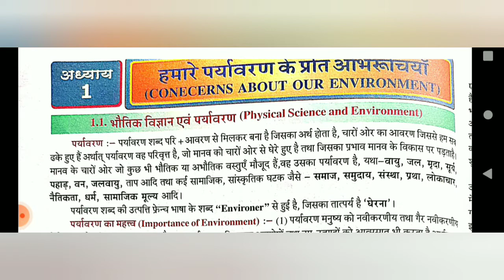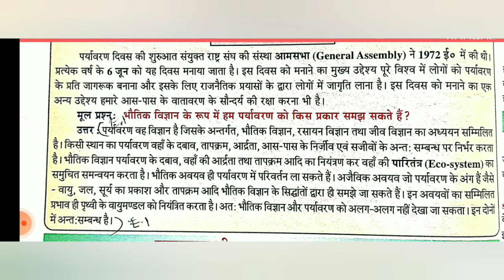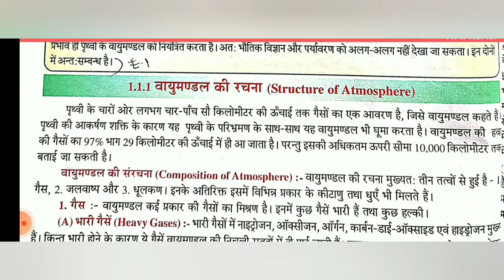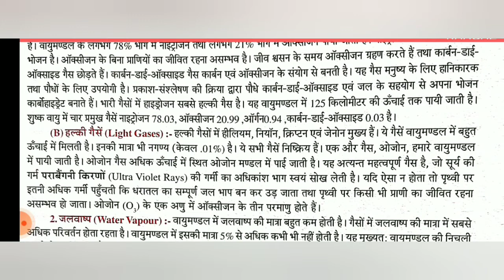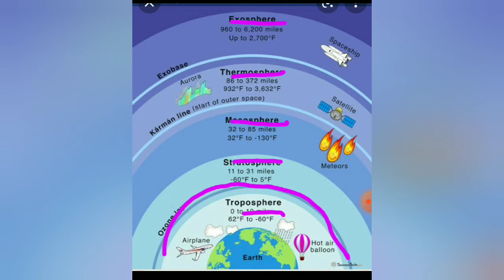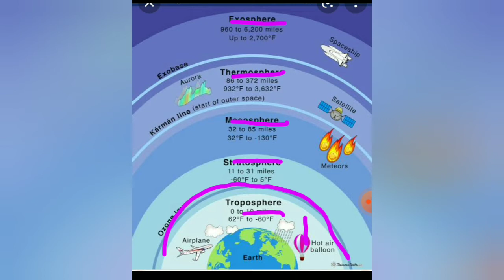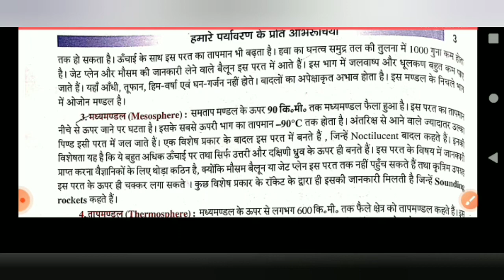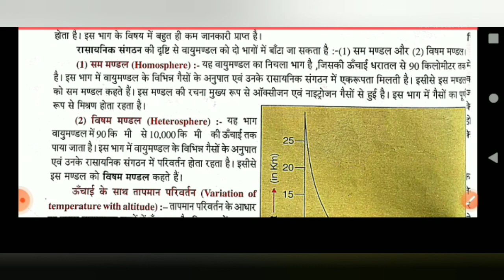W.B Class -10 Physical science Chapter no.-1 पर्यावरण के प्रति अभिरुचि या